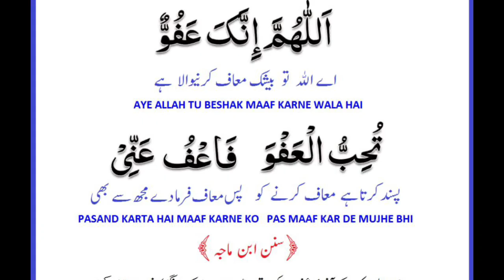AAJ KA SABAQ NO:-3066 | SHAB-E-QADR KE FAZAIL AUR ISKO PAANE KI AASAN TARTEEB | SHAB-E-QADR KI DUA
AAJ KA SABAQ NO:-3066
SHAB-E-QADR KE FAZAIL AUR ISKO PAANE KI AASAN TARTEEB

MOLANA YUNUS PALANPURI

شبِ قدر کے فضائل اور اسکو پانے کی آسان ترتیب
شبِ قدر کی دعا

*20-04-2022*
Subah ka sona rizq ko rok deta hai.

*TOPIC: SHAB-E-QADR KE FAZAIL AUR IS KO PAANE KI AASAN TARTEEB*

🎤 By: Hazrat Maulana Muhammad Yunus Sahab Palanpuri DB

Log on to below websites for old Sabaq, Bayanat and Books